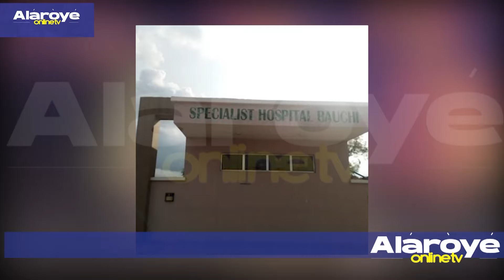ABDULLAHI F’ỌBẸ GUN ỌLỌKADA, LO BA JI ỌKADA RẸ GBE SA LỌ